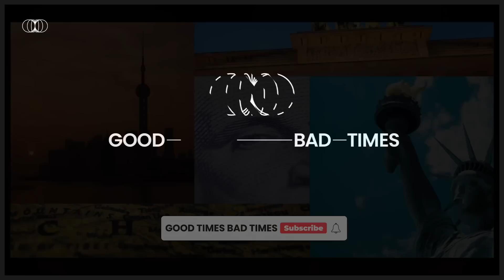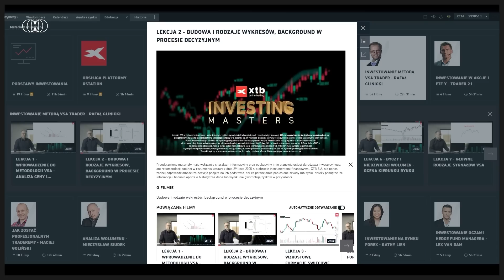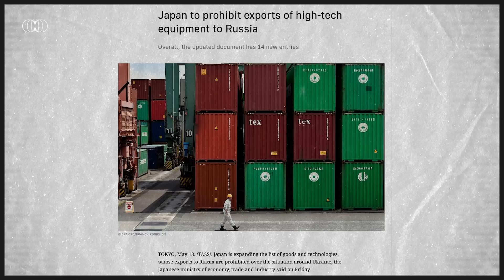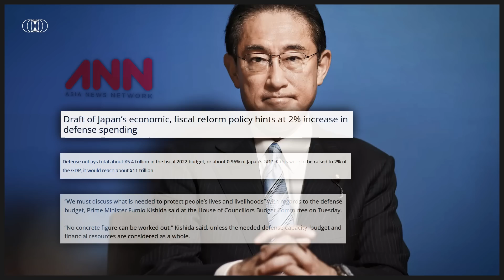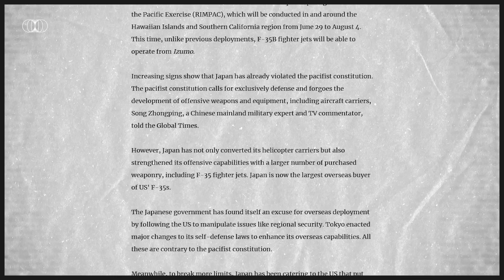Japonia (znowu) staje się potęga militarną.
Japonia po ponad 70 latach w końcu porzuca swoja pacyfistyczną ścieżkę i stawia czoło chińskiemu wyzwaniu.

❎ Coinbase wallet: 0xd93735F0F375ab10Fb7bCD1e16Abb84d4CB6565F

00:00 Intro
01:31 Porażka Myślenia Długofalowego
04:07 Dziedzictwo Abe
06:36 Nowe-stare zagrożenia
10:35 Wojenne dzwony
13:50 Demony przeszłości
16:06 Outro

Analiza: Hubert Walas
Montaż: Łukasz Szypulski
Lektor: Hubert Walas
Produkcja: Hubert Walas

🔶 Artur Galbarczyk
🔶 Paweł Orzechowski
🔶Mateusz Cędrowski
🔶Mateusz Klaczak